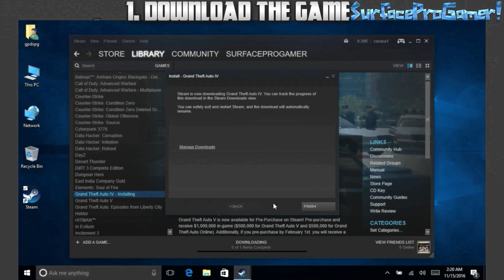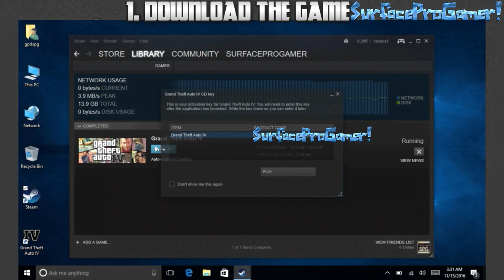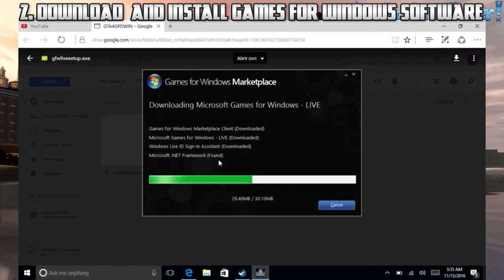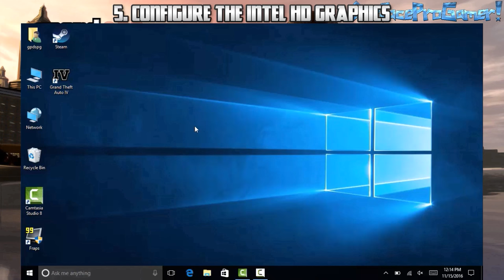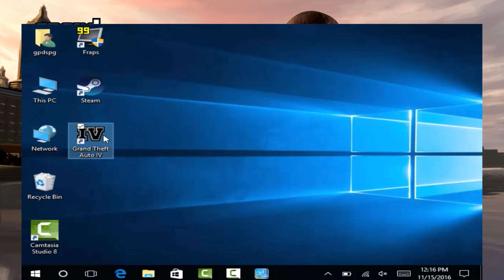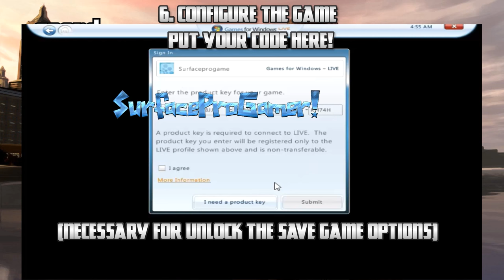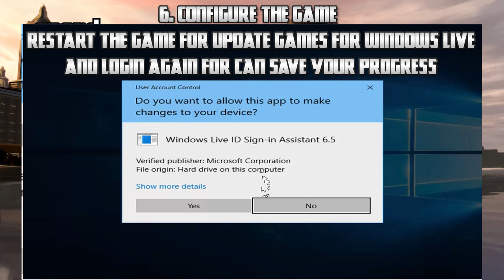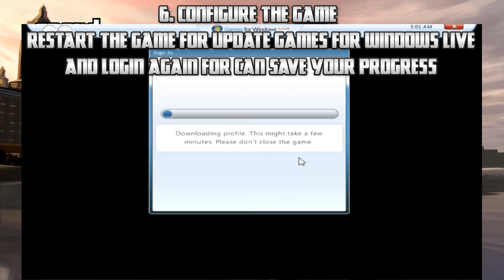HOW TO PLAY GTA 4 ON GPD WIN guide step by step, Easy, Full Screen, Save game, Config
How to Run Gta 4 on a GPD WIN or other devices with Intel® Atom™ x7 Z8700 or Z8750.

Downloads:
1-Games for Windows Software Setup and Commandline:

Commandline :
-availablevidmem 25
-nomemrestrict

Steps to Enjoy of GTA 4 on GPD WIN:

1. Download the game
2. Download and install Games For Windows Software
3. Apply the Commandline (increase perfomance)
       Commandline :
          -availablevidmem 25
          -nomemrestrict
4. Update the intel hd graphics (necessary for play on full screen)
5. Configure Intel HD Graphics
6. Configure GTA 4

WHERE TO BUY GPD WIN:
(buying on this link you are help me improving my chanel)